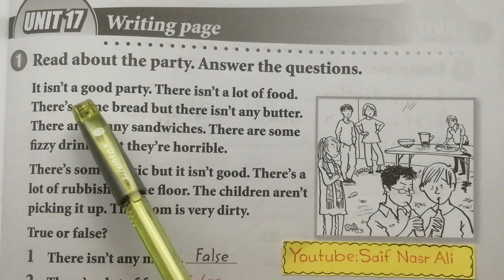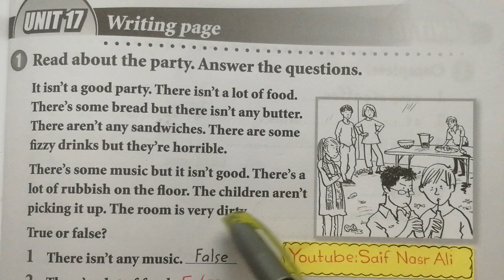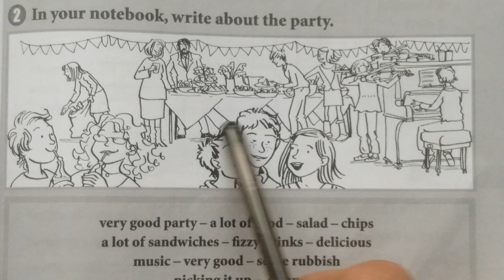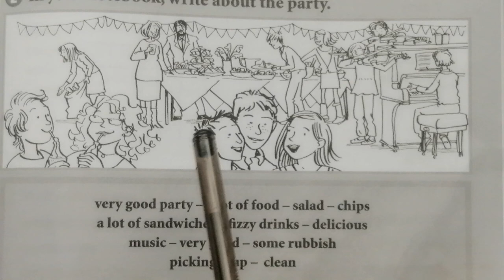Sunrise 6 Unit 17 Writing Page 🔵 ئینگلیزی پۆلی شەشەم